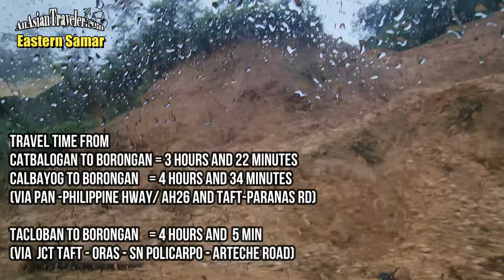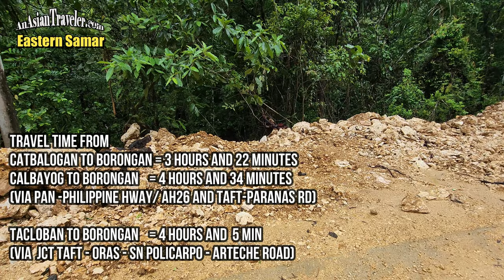A Rainy Day in Borongan: Exploring the City of the Golden Sunrise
Hello, lovelies! We didn't really plan this trip thoroughly. We just wanted to see the city of Borongan (Eastern Samar, Philippines). Unfortunately, the unpredictable and wet weather welcomed us. But we were able to roam around the place by car. We get to see the Borongan Cathedral or the Cathedral Parish of the Nativity of Our Lady, BayBay Boulevard, City Hall of Borongan, City Plaza, and local street scenes. We had lunch at Domsowir Restaurant, and luckily we discovered the best halo-halo here. And finally, I got the chance to buy the popular native delicacy of Eastern Samar called Salukara. We stayed for one night at Rawis Resort Hotel. I hope you'll enjoy it. Xoxo

🌻 Since I upload videos on a random schedule, I recommend clicking the bell notification icon to receive updates whenever I release new content. I'll be extremely grateful. 💕🤗